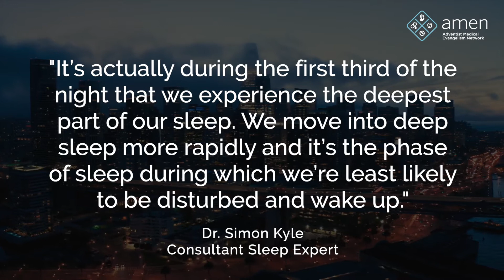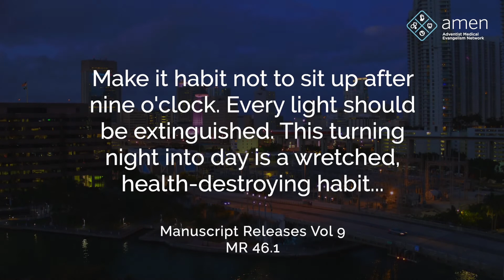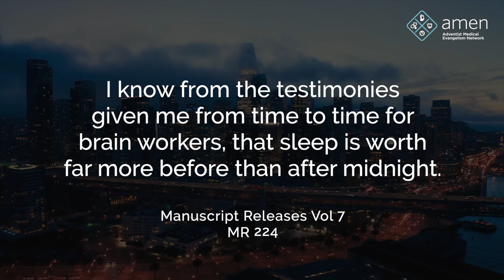Nature's Immune Builders - Delving Deeper - Sleep